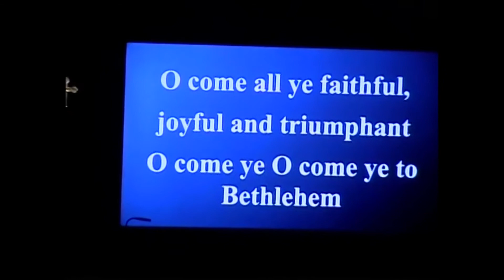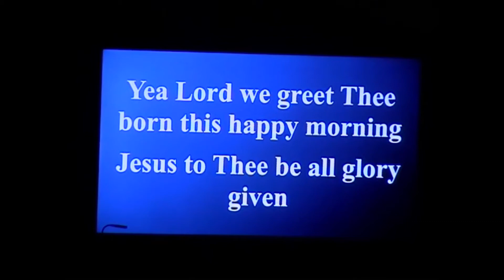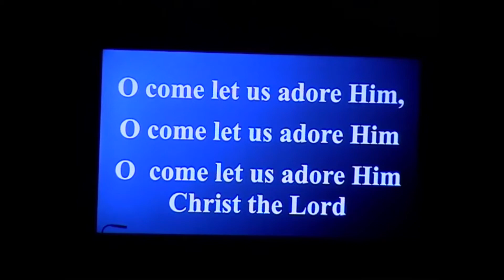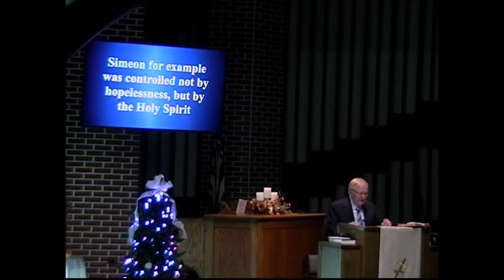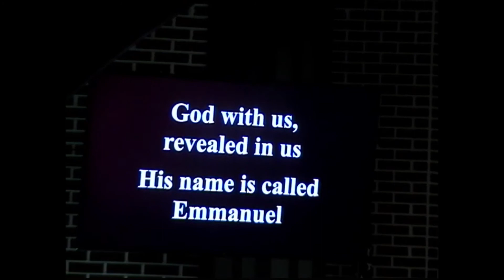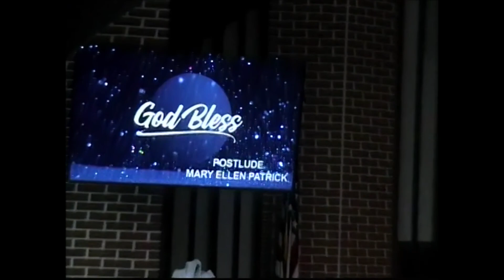First Baptist Church of Greensburg PA November 29 2020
Pastor Bram delivered the message "Hope: Watching and Waiting" based on Luke 2:22-35